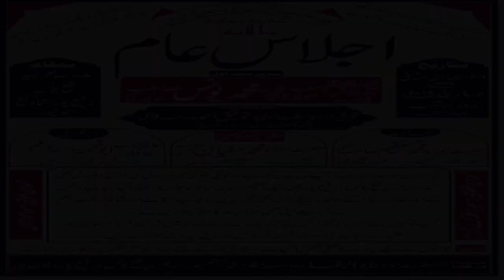Nahi mannat kashe tabe Nazm by Ayesha Abul Wafa class 3rd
4th annual function 04/03/2019 Madarsa Arabia Shaikh Yunus Rafipur Jaunpur